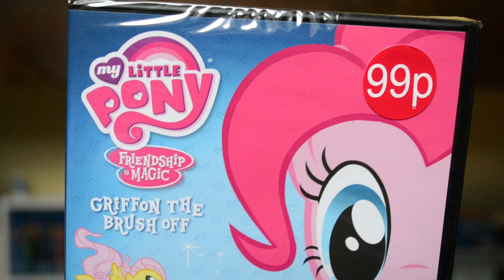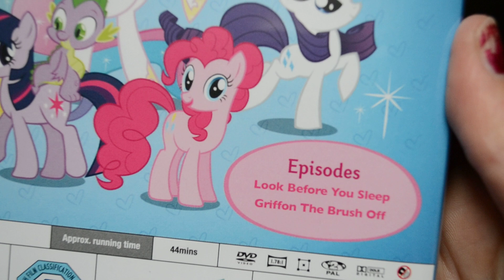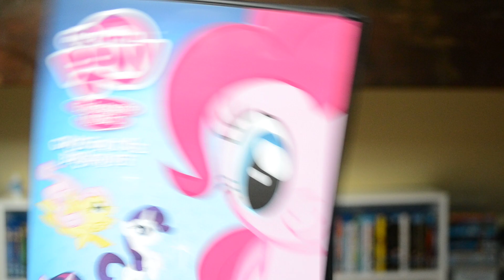My Little Pony : Friendship Is Magic | Cheap DVDs UK 'Home Bargains'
Just some information about a My little pony DVD I found in Home Bargains, I thought this could be useful to someone out there and seems like a weird find with it only having two episodes so wanted to share with you & does anybody know if  there has been any more released other than this one? I'll be keeping my eyes peeled.